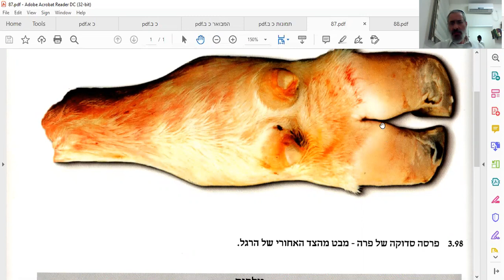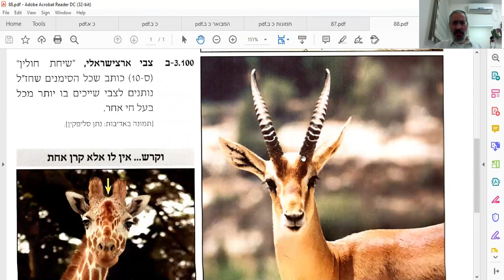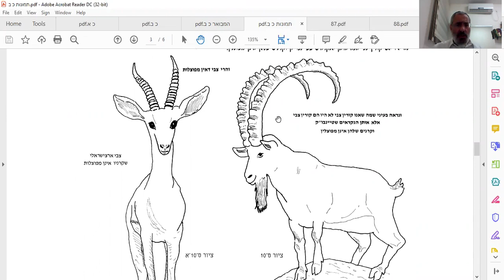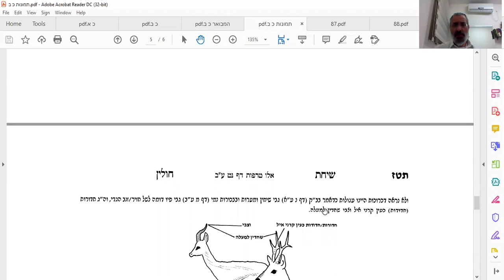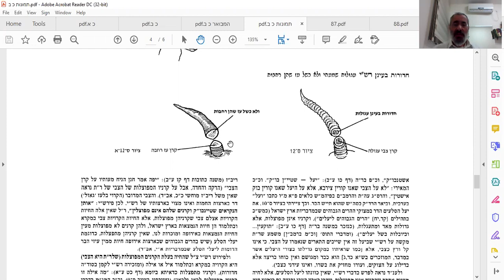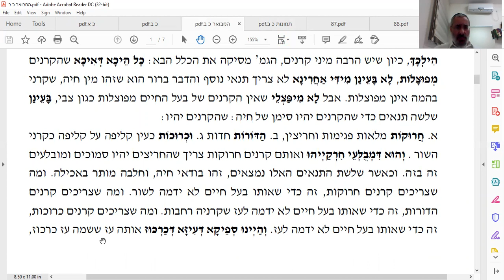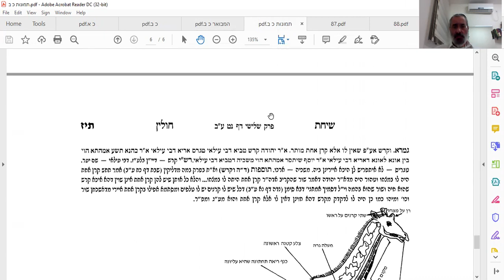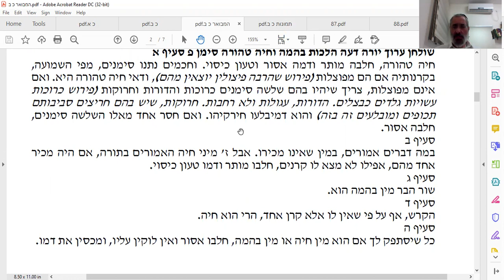שיעור על רי"ף מסכת חולין פרק ג דף כ ע"ב רב עמנואל אלאלוף RIF HULIN 20b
חיה טהורה, חלבה מותר ודמה אסור וטעון כיסוי.